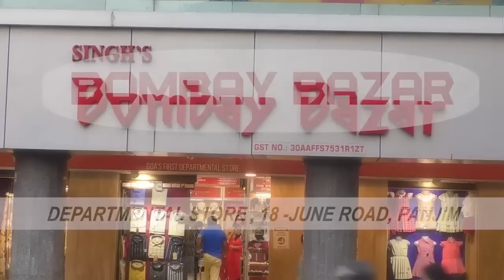WATCH | Taxi driver argues with tourist for using GoaMiles. WARNING- Offensive language used